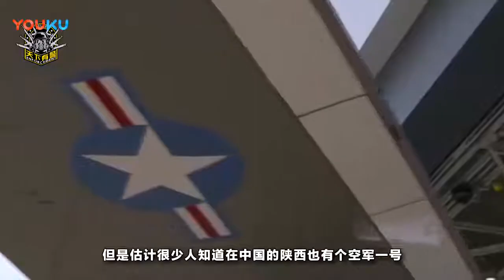啥情况 中国黄土高坡上有架“空军一号”, 旁边还有艘“辽宁舰”